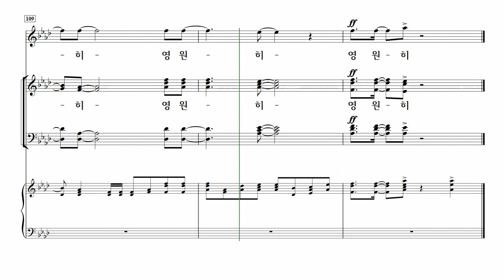[중앙아트] ‘하나님의 시선 7집’ 23. 왕되신 주께 감사하세 - 베이스 MIDI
📚 하나님의 시선 7집 – 이기선 편

23. 왕되신 주께 감사하세 – 송은정 편곡

사랑의교회 할렐루야찬양대 이기선 지휘자의 선곡과 교회 소속 전문 편곡자의 작업으로 이루어진 『하나님의 시선 7집』은 현대적인 감각으로 편곡된 창작곡들과 친숙한 찬송가와 CCM 등이 짜임새 있게 수록된 찬양집입니다.
힘들고 어려운 상황에서도 우리와 동행하시는 주님을 향한 굳건한 믿음의 고백이 담긴 「내 모든 것 주께 맡기네」, 「주님여 이 손을 꼭 잡고 가소서」를 비롯해 하나님의 놀라운 사랑을 노래하는 찬송가 「내 영혼이 은총 입어」 등 27곡의 은혜로운 찬양과 3곡의 송영을 수록하였습니다.
『하나님의 시선 7집』에 수록된 찬양으로 하나님의 이름을 온 천하에 높여드리길 소망합니다.